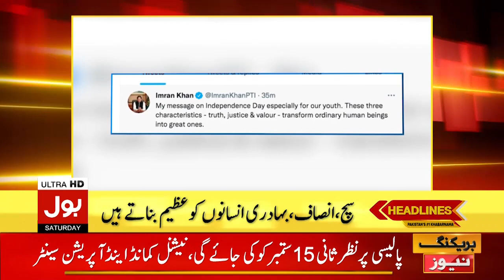COVID-19 Lethality Continues Across Pakistan | BOL News Headlines | 1:00 PM | 14 August 2021